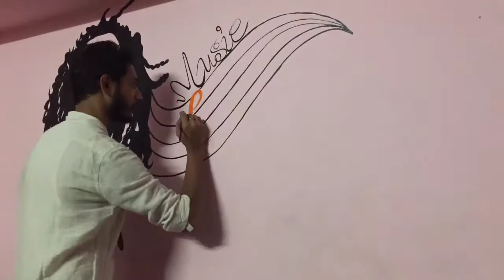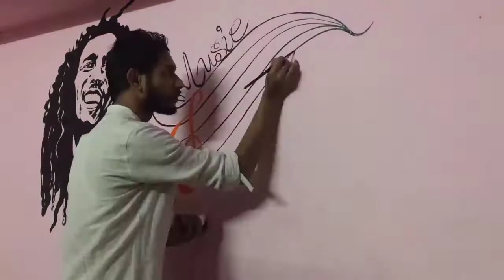Bob Marley wall painting by Imtiaz Ahmed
wall painting of Bob Marley by Imtiaz Ahmed